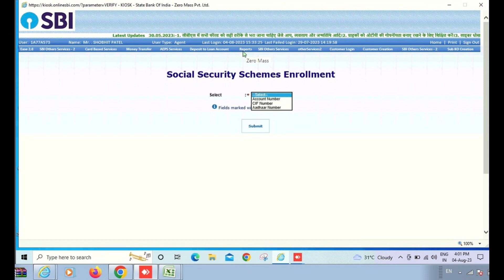SBI Csp New Update Today 2023 | अब आप आधार कार्ड द्वारा भी Social Security कर सकते हैं | Pmjjy Pmsby